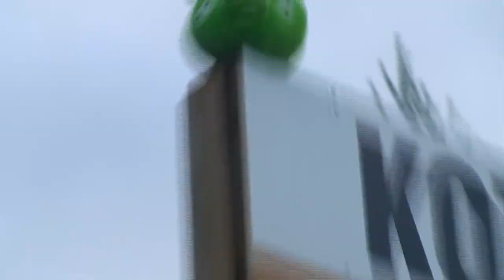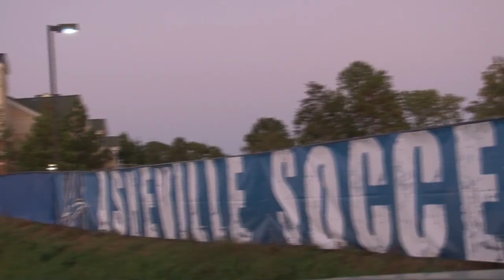Lassi Hurskainen Angry Birds